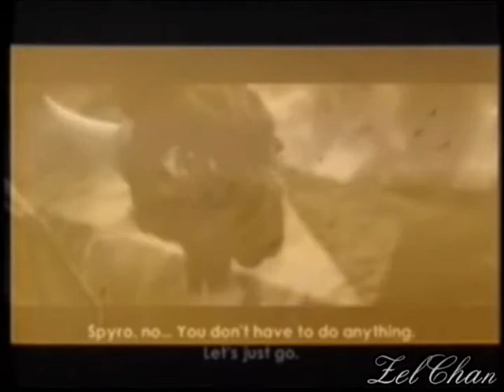~On the fields of gold~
The beautiful song "Fields of gold" set to some Clips.